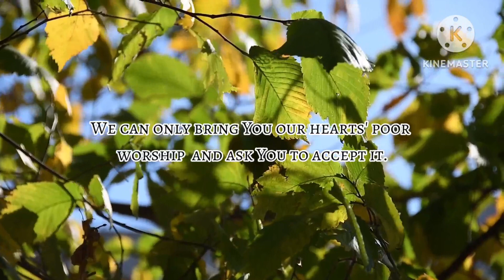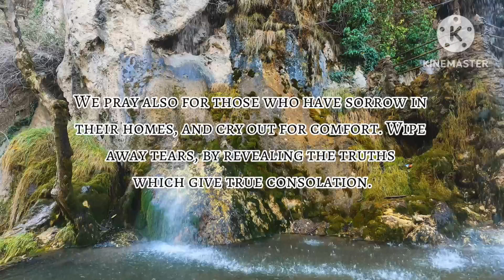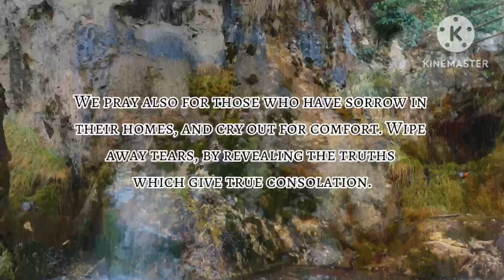A Beautiful Prayer End The Day - Night Prayer - Bedtime Prayer - Daily Prayers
Dear Heavenly Father, What shall we say to You, O God, tonight, to express our gratitude for all this day's goodness? We can only bring You our hearts' poor worship  and ask You to accept it. A week's work we lay upon the altar. What is wrong in it  may You cleanse. What is right  may You accept and use.

Our thanks are due to You for all that You have been to us this week. You have been our Shepherd, leading us into green pastures and beside still waters. You have been our refuge and strength, a very present help in times of trouble. You have been our fortress, into which we have run in time of danger, finding deliverance. You have been our companion along the way, our guide, our guardian, our friend, our deliverer, our helper.

May You impress Yourself on our lives. Saturate our very being with Your own life, so that we shall be transformed into Your own character!

We pray tonight for the world outside. Much of it is without You and without hope. Remember the homes around us which are godless and prayerless. Find some way, O God, to get within these homes, that the children at least may be saved. We pray also for those who have sorrow in their homes, and cry out for comfort. Wipe away tears, by revealing the truths which give true consolation.

We commit our own home to Your protection for the night. You who never slumber  may You be our keeper. Let no danger find us. May Your peace abide upon our home. Prepare us for the duties of Sunday. May it please You to spare us, and bless us in all best ways. We ask in the name of Jesus Christ, our Lord and Redeemer. Amen.